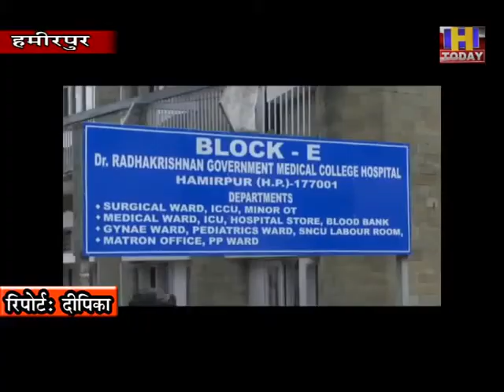8 june 6 डा पुष्पेन्द्र वर्मा फैन क्लब की ओर से सहरानीय काम,किया ओटो हैड सेनीटाइजर मशीन को भेंट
कोरोना माहमारी से बचने के लिए डा पुष्पेन्द्र वर्मा फैन क्लब की ओर से सहरानीय काम किया जा रहा है और इसी के चलते मेडिकल कालेज हमीरपुर में आटो हैड सेनीटाइजर मशीन को भेंट किया है ताकि अस्पताल में आने वाले लोगों के लिए संक्रमण का खतरा दूर हो सके। आटो हैंड सेनीटाइजर मशीन को मेडिक्ल कालेज के एमएस डा अनिल वर्मा को भेंट की और इसे अस्पताल परिसर में स्थापित किया गया है।